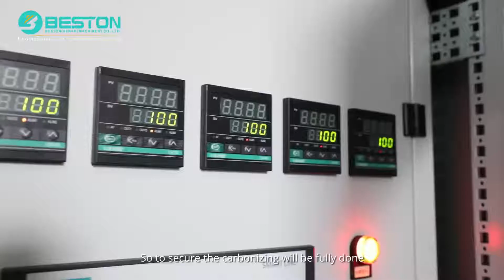Introduction of Beston Charcoal Making Machine in Lianyungang, China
Dear friends of Beston. Welcome to my show. I’m Fredo Wang and today is 7th Sep of 2021. Today we are at one of our site, operational site of Carbonization plant. I’m going to take you inside to see the machine in real. Before doing that i would like to give you a brief about this project. The raw material they are using are saw-dust and wood pellets. And the capacity of which is 1 ton/h by input and 300kg/h output of charcoal. Now let’s move our steps and come inside.

Raw Material
Now we are inside and you can see the overview of this plant. Before we start to walk you through the step after step from the beginning to the end. We first will talk about the raw materials.
For our carbonization plant we can take three kinds of raw materials. For most cases we will take biomass. Biomass carbonization is to convert the biomass into charcoal, it can be made to barbecue or shisha coal, or even active carbon with further process.

The second kind of material we can take is sludge. The sludge are mainly drainage/river sludge which contains a lot of organic. The purpose of that is mainly for disposal to get the tipping fee from government.

And the last kind of material we can take is the waste plastic. The waste plastic carbonization will turn the waste plastic into the solid fuel for burning in the later.

After the type of materials there are also several requirements for our system. Because we have a continuous system so the two requirements of the raw materials are there. One is about the size. We require the size to be under 20mm. And if your material is bigger than required, we will equip the crusher for you. The second is the moisture of the material. If your material appear to be more wet than required. The moisture requirement is 15% by moisture. So if your material is more wet we will equip the dryer for you. From 15% -45% of the moist we will equip one dryer. From 45%-70% of the moist we will equip two dryers for you.

And once you have a project and you specific about the material and capacity, we can already make a proposal for you. Now let’s move to the process.

Feeding
To start with is the feeding process. The feeding is being done together with a hopper and belt conveyor. The combination of hopper and belt conveyor make sure the material will be feed inside steadily and constantly. The conveyor we are using is big angle belt conveyor with compartments. So that the material will be feed inside steadily and spread out in an uniform way.

Drying
After the feeding the material will drop into the next section. The next section will either be the reactor itself or the dryer depending on the project itself. For example this one they don’t have the dryer here. But for instance if you do, the material will first drop into the dryer and go one way up from the front to the end, drop to the next belt conveyor before transfer to the reactor. The dryer that we are using is heated by the hot smoke generated from the combustion chamber under the reactor system. And hot smoke will go through the dryer and finally reach to the de-dusting system. And inside of the dryer we have a structure called scatter shaft. The shaft will throw the material into the air to have a fully touch with the hot smoke so to effectively dry out the material.

At last the material will drop from top of the conveyor to the Air-Lock valve. The utilization of Air-Lock Valve is to make sure no air will come into the system. So we use all these device in every entrance and exit of the vessels including reactor and the dryer.

Reacting
Now behind me is the main body of our reactor. In Beston’s design the reactor will reach to the continuous function. The machanism of which will be keep feeding and keep discharging. The entire time that takes from material entering into the system from entering to the discharging will only take 20 minutes. To reach to this goal we have two major know-how. One is the double tube reactor design, another is the double combustion chamber design.

Double Layer Reactor: First we will take a look at the reactor. The material drop from the top of the conveyor and enter the reactor. First it will drop into the inner tube, and then it will travel all the way from the front to the end and drop into the outer tube. Then the material will travel back from the end to the front again and being discharged. The feeding and discharging are from the same side. The reason why we take this design of double tube design is to save space for the traveling. So the traveling route is very long while the space needed is very limited.